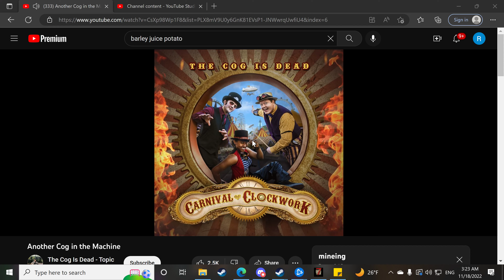7 Days to Die part 5, the beginning of the hammered anvil pub